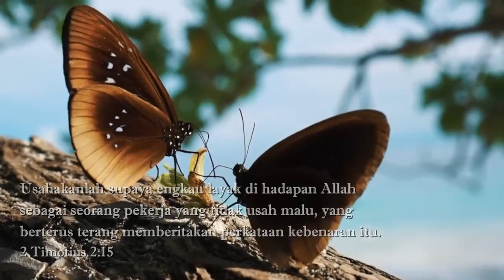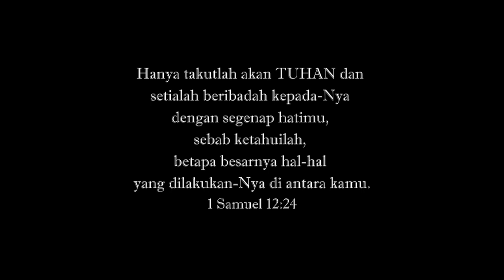Virtual Choir GII Rajawali - I Will Serve The Lord All My Days